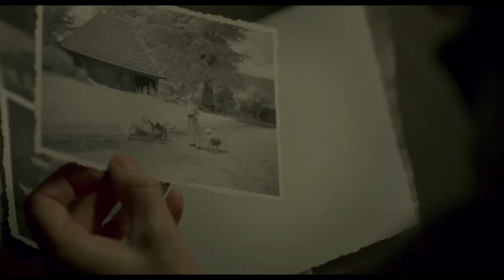EINE DAME IN PARIS [Trailer]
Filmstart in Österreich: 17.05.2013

Anne (Laine Mägi) verlässt Estland, um nach Paris zu gehen und sich um Frida (Jeanne Moreau) zu kümmern -- eine ältere estländische Dame, die schon seit zahlreichen Jahren in Frankreich lebt. Doch bei ihrer Ankunft merkt sie, dass sie nicht wirklich erwünscht ist. Frida erwartet nichts anderes mehr vom Leben als die Aufmerksamkeit von Stéphane (Patrick Pineau), ihrem ehemaligen jüngeren Geliebten. Stéphane wiederum wünscht sich nichts sehnlicher, als dass Anne sich selbst gegen deren Willen um die alte Dame kümmert. Ein Konflikt, den Anne nicht lösen kann -- und der sie dazu bringt, ihren eigenen Weg zu gehen.